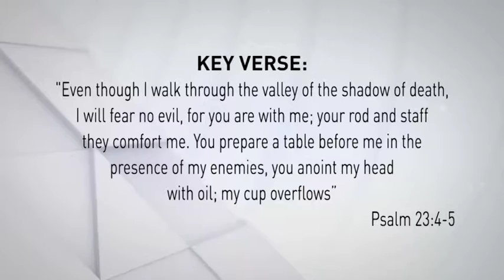Mikes Minute Sustaining Grace